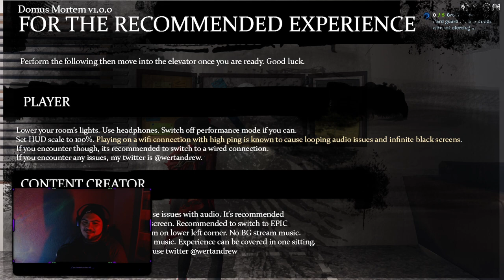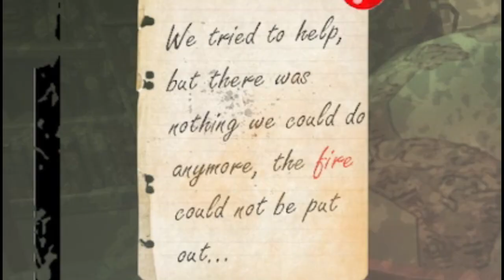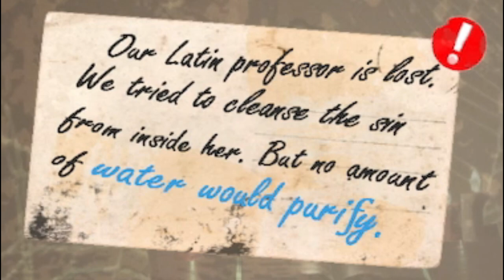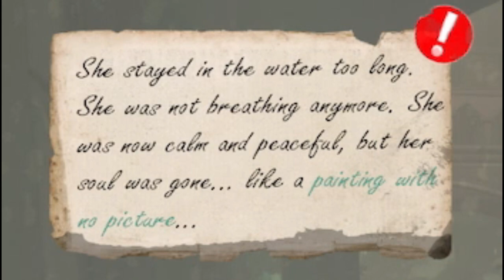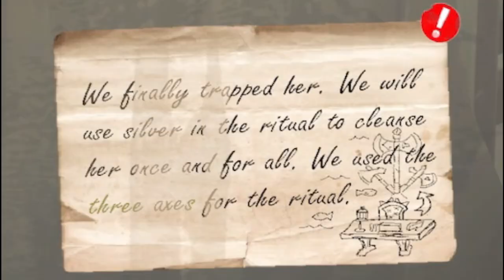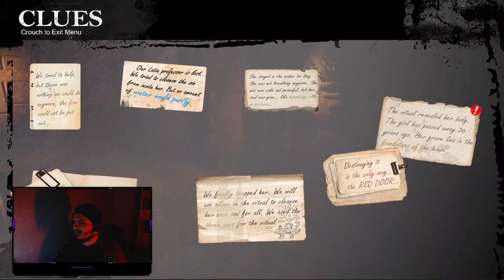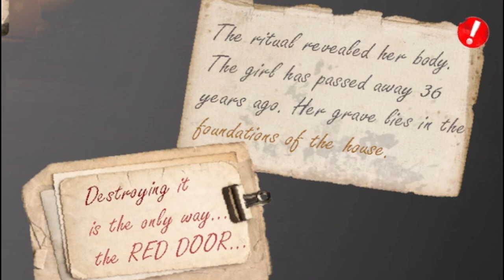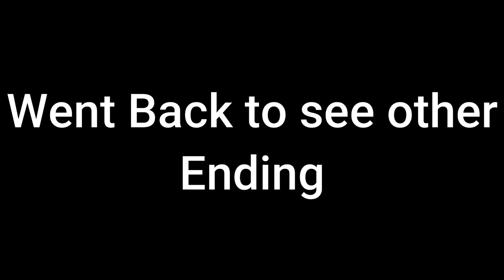Halloween Special Fortnite - Dormus Mortem